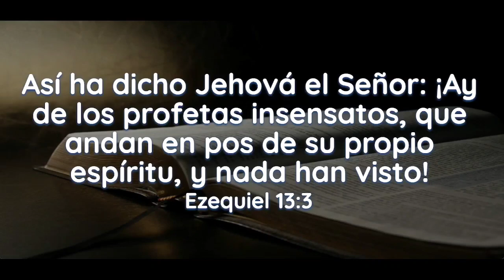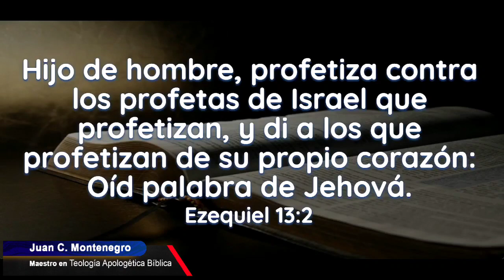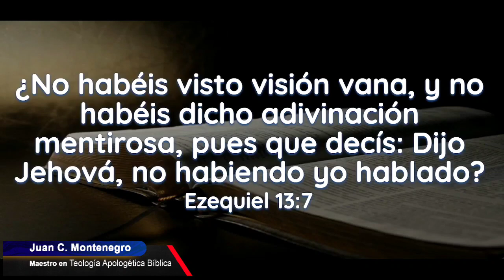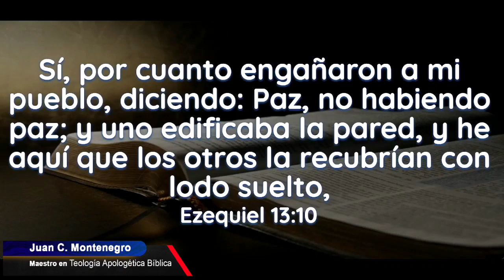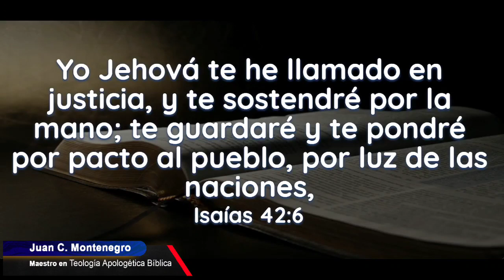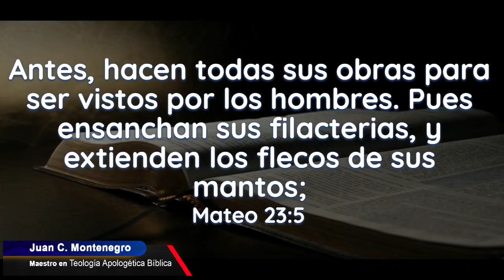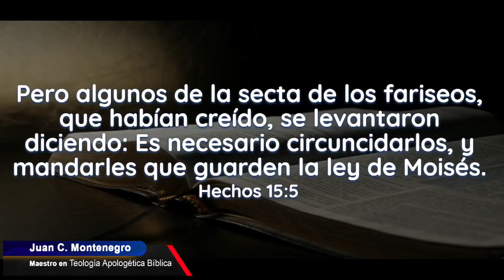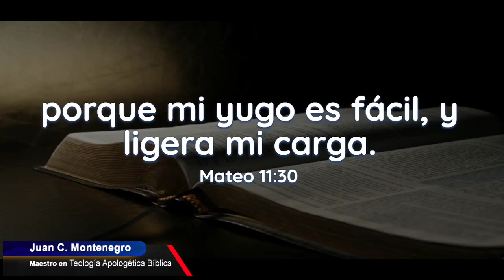IGLESIA DESPIERTA YA !!! Y DESCANSA EN EL QUE PAGÓ POR NUESTRA PAZ